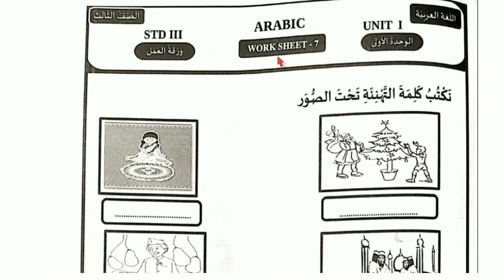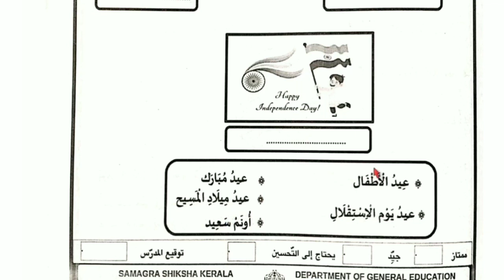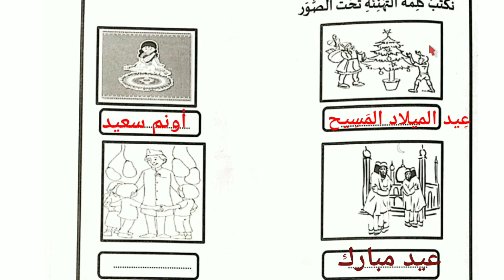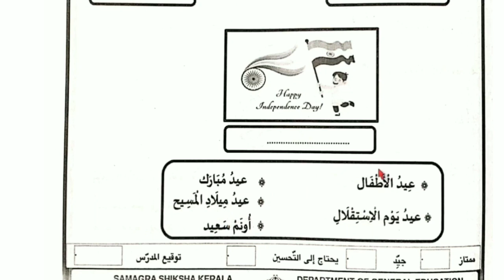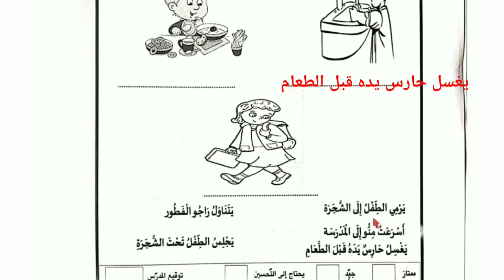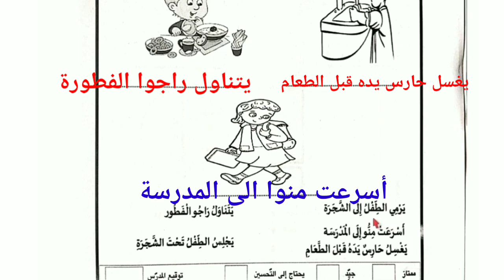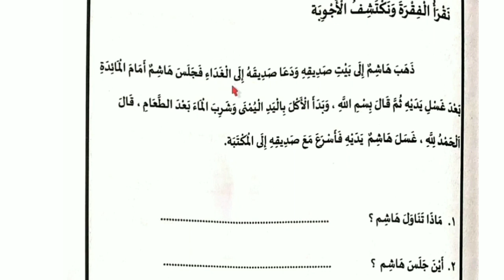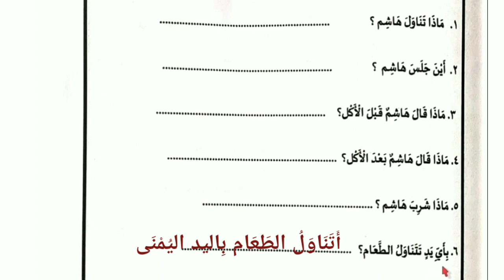class 3 Arabic vazhikatti worksheet part 04| 3rd class Arabic vazhikatti Unit 2 worksheet 1,2